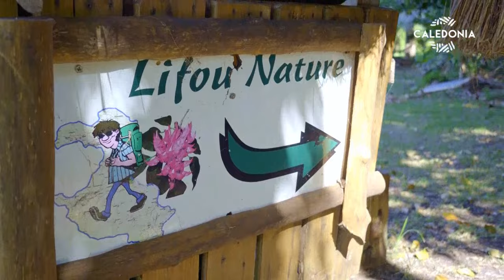PATATI PATENTÉS - Lifou Nature (Jules et Marie)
Mérouane prend le large, direction Lifou, pour découvrir une activité d’accueil en tribu qui met le patrimoine naturel et culturel de l’île à l’honneur. C’est plus précisément du côté de Hunëtë dans le Nord de l’île qu’il est allé à la rencontre de Jules et Marie, les gérants de Lifou Nature. Ce gite éco-touristique propose d’accueillir des visiteurs dans le plus pur respect de l’environnement, tout en sensibilisant aux richesses de l’île et à leur sauvegarde.